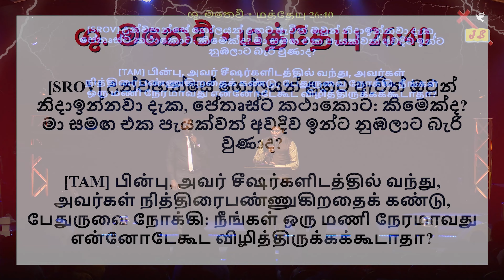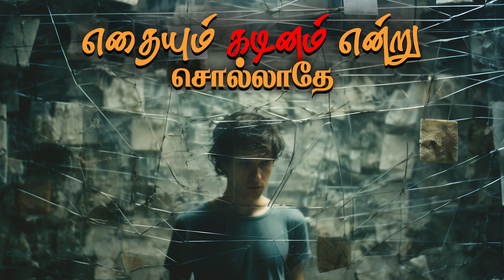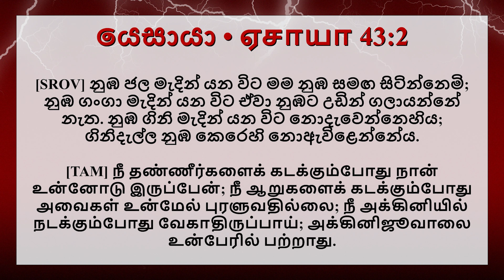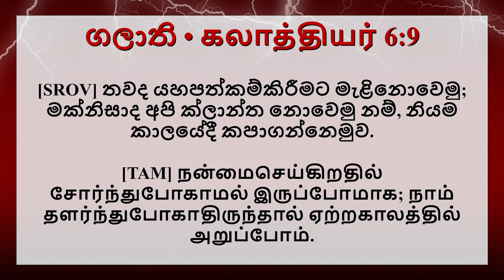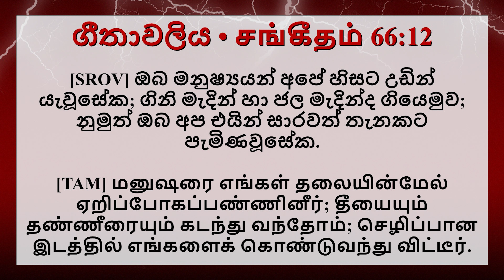කිසිවක් අපහසුයි කියා නොකියන්න | எதையும் கடினம் என்று சொல்லாதே | Sinhala & Tamil Sermon | Jesus Saves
We bring you our Friday Healing Miracle  Service, be blessed and have a blessed week!!

Our Bank Details for TITHES & OFFERINGS:

ACCOUNT NAME : Jesus Saves Church Kotahena
BANK NAME : Hatton National Bank, Kotahena, Sri Lanka
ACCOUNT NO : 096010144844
SWIFT CODE : HBLILKLX

ACCOUNT NAME : Jesus Saves Church
BANK NAME : National Development Bank, Kotahena, Sri Lanka
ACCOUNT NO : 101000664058